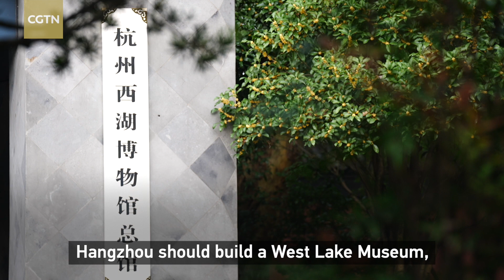Xi Jinping cares about Chinese cultural treasures | Episode 5: The New Rhythm of West Lake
West Lake's beauty has survived any manner of vicissitude. Over more than 2,000 years, more than 20 large-scale projects have been initiated to save West Lake from annihilation. In early 2002, which was the first year of Xi Jinping's tenure in Zhejiang, a comprehensive protection project was officially launched.

"While taking a nap, I dreamed of West Lake's mist and ripples, while punting among the lotus blossoms." The scenery this poet dreamed thousands of years ago can still be seen today. Thanks to every effort that has been taken to protect West Lake, it has become a perfect stage to showcase an open, confident and modest China.